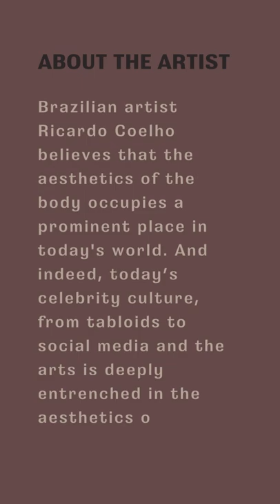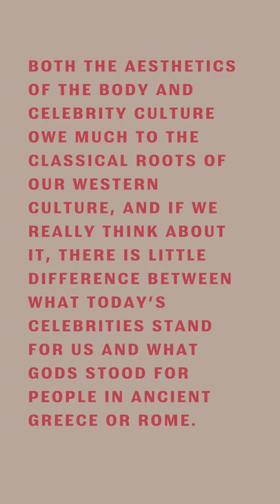Arrière Garde presents Ricardo Coelho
Brazilian artist Ricardo Coelho believes that the aesthetics of the body occupies a prominent place in today's world. And indeed, today’s celebrity culture, from tabloids to social media and the arts is deeply entrenched in the aesthetics of the body.

Both the aesthetics of the body and celebrity culture owe much to the classical roots of our Western Culture, and if we really think about it, there is little difference between what today’s celebrities stand for us and what Gods stood for people in Ancient Greece or Rome.

Ricardo Coelho holds a Post-Doctorate from the Unicamp in Brazil, a PhD in Visual Arts from the Institute of Arts at the Universidade Estadual Paulista (Unesp) (2015), having conducted part of his research at the Universitat de Barcelona (2014), with a sandwich scholarship subsidized by CAPES; a Master in Visual Arts from the Institute of Arts at Unesp (2003) and a Bachelor in Fine Arts from the same institution (1999).

Since 2009, he is a professor at the Department of Architecture, Urbanism and Applied Arts of the Federal University of São João del-Rei, in Minas Gerais. He also works as an independent curator, exhibition designer and, as a visual artist, has participated in more than 40 exhibitions of contemporary art and video festivals in spaces such as Casa das Rosas, Centro Cultural São Paulo, Funarte, Fundação Bienal, Centro Cultural Banco do Brasil, besides having participated in the 2nd Cultural Award Sérgio Mota and the VideoBrasil Festival.

@arrieregarde_art | ethical art sourcing, ethicalartsupport for ethicalartcollectors